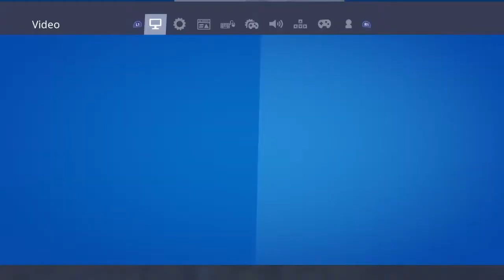GhostWolf845's Live PS4 Broadcast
Gaming Dares  Vlogs And More